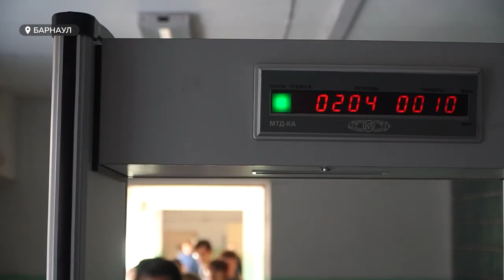Андрей Марков об «отмене» болонской системы и будущем российского образования | Сноска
На днях все российские вузы исключили из Болонской системы. Об этом на встрече с ректорами ведущих университетов страны, в том числе и алтайского Политеха, заявил замглавы Министра образования и науки России Дмитрий Афанасьев. Что же ждет сегодняшних абитуриентов и студентов, которые собирались в магистратуру? – об этом поговорим с ректором технического университета и председателем совета ректоров Андреем Михайловичем Марковым

*В титре была допущена опечатка - правильно АлтГТУ